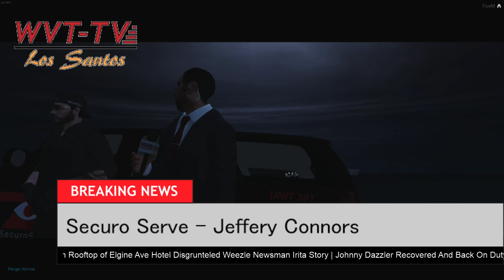WVT-TV Dan Dorfman Interviews Securo Serve Jeffery Connors